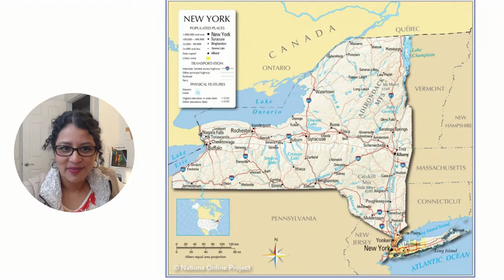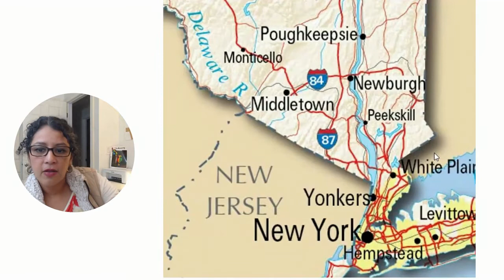¿Donde esta Long Island NY?... ¿Long Island es NYC?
ola ... Soy Sandra Roman Agente de Bienes Raices con Keller Williams Points North en Long Island NY, en el condado de Suffolk . En este video te platico dond esta Long Island y si pertenece a la ciudad de NY.